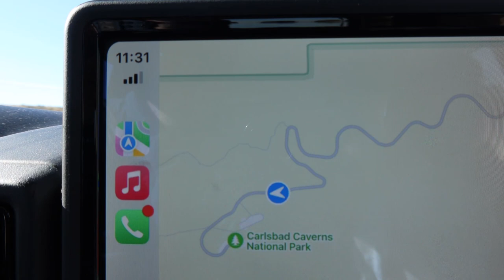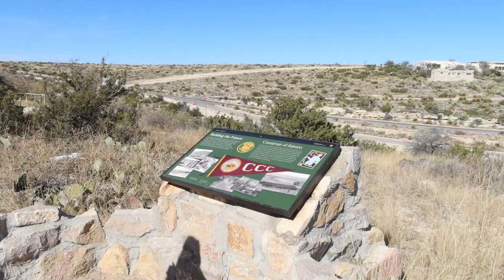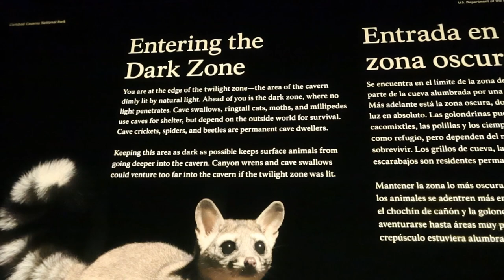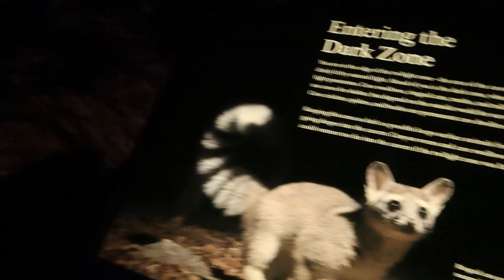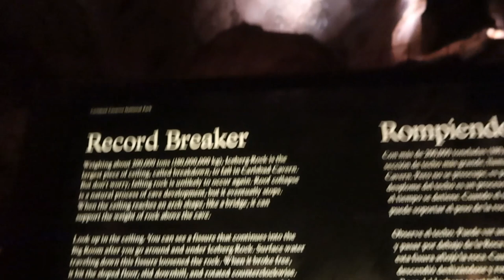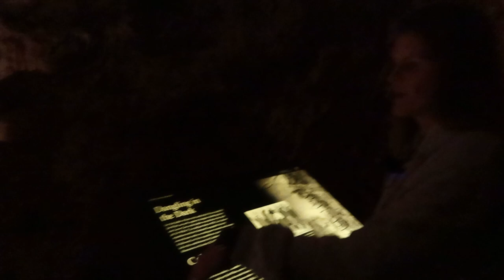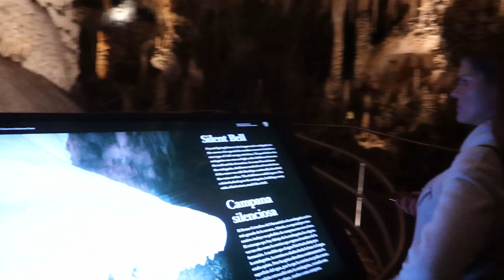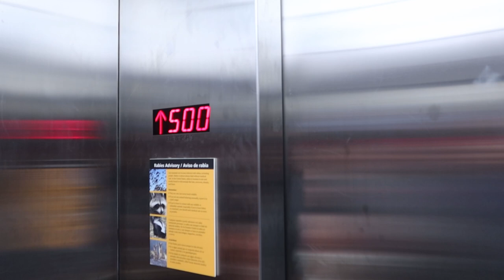Carlsbad Caverns: Journey To DEEP BELOW The Earth's Surface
We toured the incredible Carlsbad Caverns National Park, A World Heritage Site.